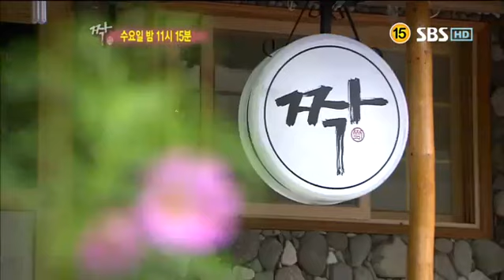강심장 147회 #17